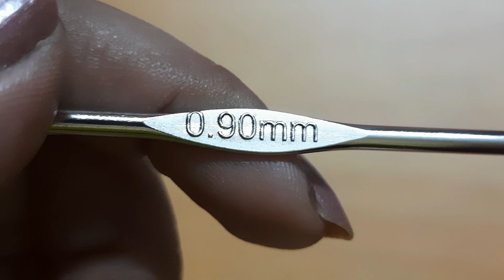Beautiful crochet lace pattern tutorial for round or oval shape table runner, table cloth